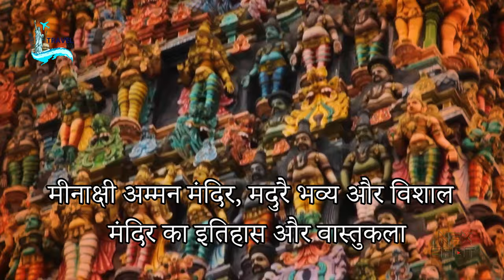Minakshi Mandir | Meenakshi Amman Temple, Madurai - मीनाक्षी अम्मन मंदिर, मदुरै –भव्य और विशाल मंदिर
Madurai Mandir - Meenakshi Temple, is a historic Hindu temple located on the southern bank of the Vaigai River in the temple city of Madurai, Tamil Nadu, India. It is dedicated to Meenakshi, a form of Parvati, and her consort, Sundareswaran, a form of Shiva.

Powered By - Nfx Shot media Network Private Limited Book Your Hotel at very cheap Price